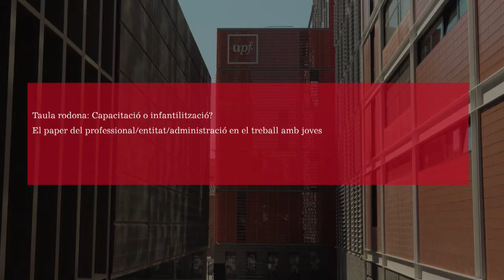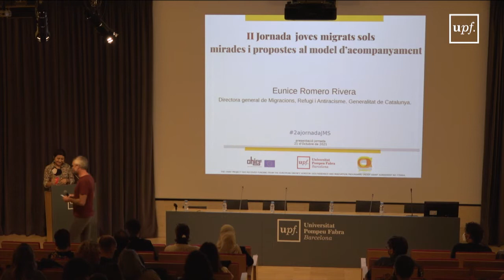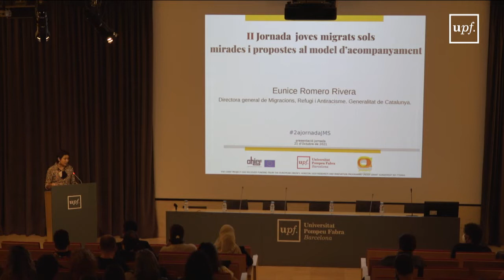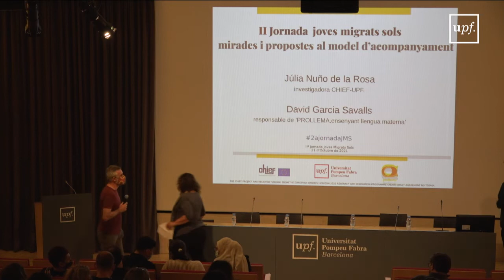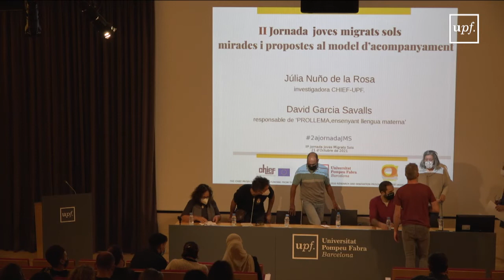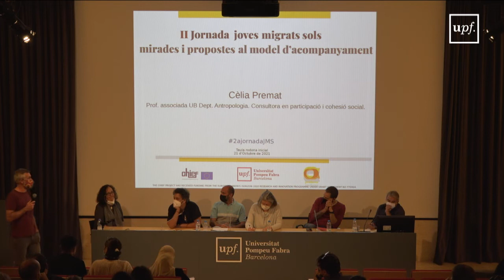II Jornada joves migrants sols: mirades i propostes al model d'acompanyament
Taula rodona: Capacitació o infantilització? El paper deks professionals/entitat/administració en el treball amb joves. Campus del Poblenou. 21 d'Octubre del 2021